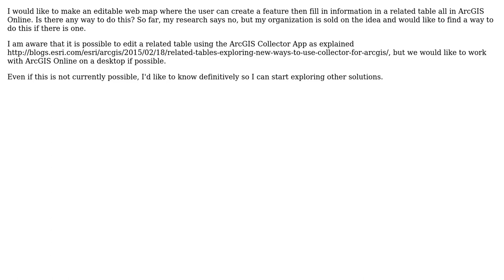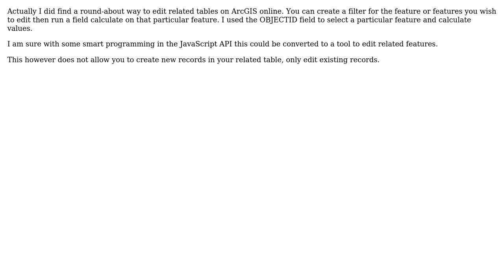GIS: Is it possible to edit related tables in ArcGIS Online? (2 Solutions!!)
GIS: Is it possible to edit related tables in ArcGIS Online?

With thanks & praise to God, and with thanks to the many people who have made this project possible! | Content (except music & images) licensed under CC BY-SA | Music | Images & others | With thanks to user user3612162 user PolyGeo user Olivia and the Stack Exchange Network Trademarks are property of their respective owners. You are responsible for your own actions.